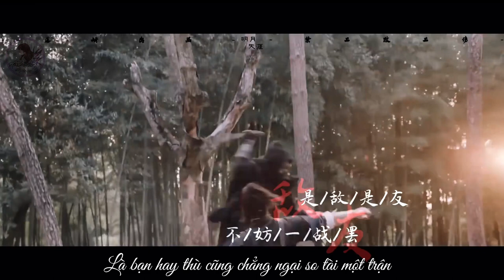FMV Tiểu Thư Xuân Gia Là Tụng Sư - Hoàng Tuấn Tiệp & Trang Đạt Phi